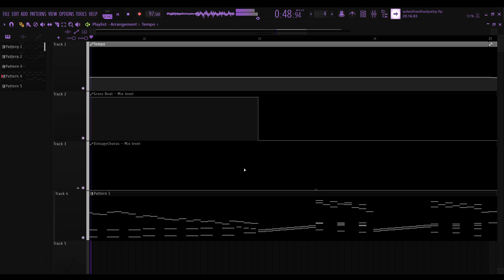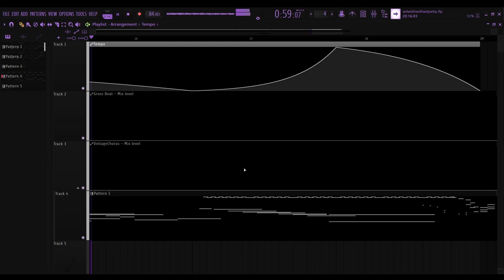that's how sunrise sounds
yes, i'm tired of dubstep.

IMPORTANT:
No collabs.(I hate them)
No spam.